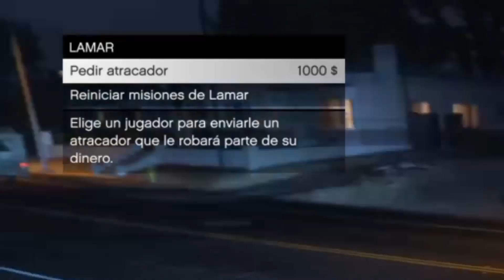EPIC TROLLEO! BORRA EL PERSONAJE Y APAGA LA PLAY!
Epic trolleo en gta 5 online borra el personaje apaga la play y mucho mas

▬▬▬▬▬▬▬▬▬▬▬ஜ۩۞۩ஜ▬▬▬▬▬▬▬▬▬▬▬▬▬▬
♦♦♦♦♦♦♦♦♦♦♦ ID DE PLAYSTATION 4 ♦♦♦♦♦♦♦♦♦♦
SofinaksPlay
▬▬▬▬▬▬▬▬▬▬▬ஜ۩۞۩ஜ▬▬▬▬▬▬▬▬▬▬▬▬▬▬